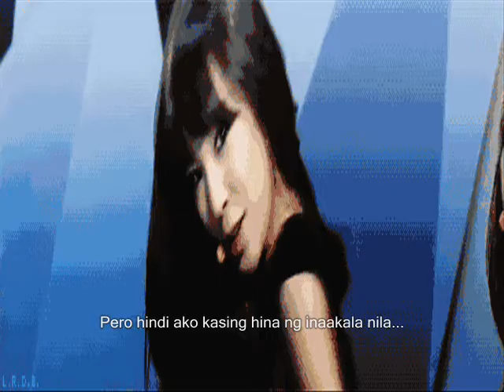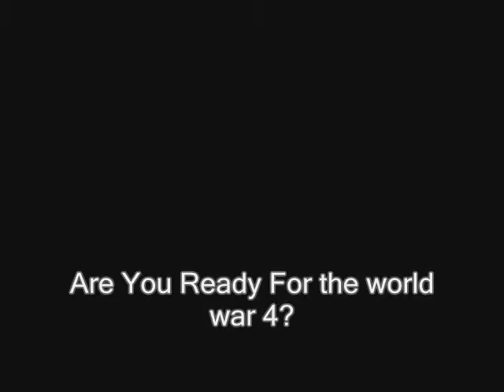Brie vs The Boys